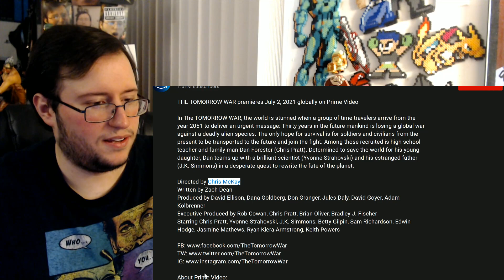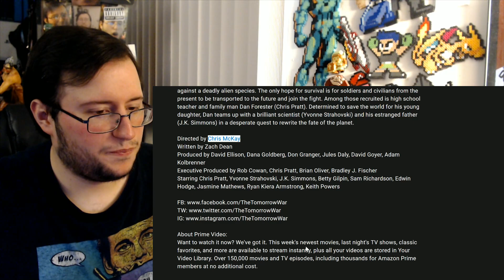Gor's "The Tomorrow War" Official Trailer REACTION